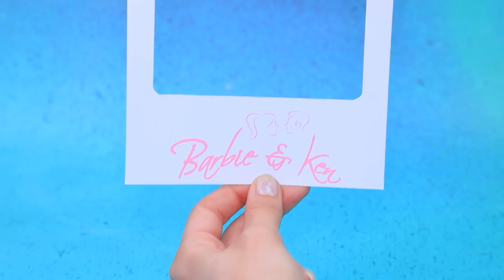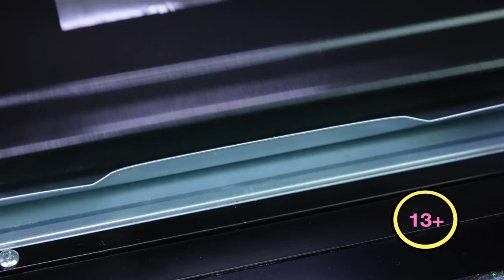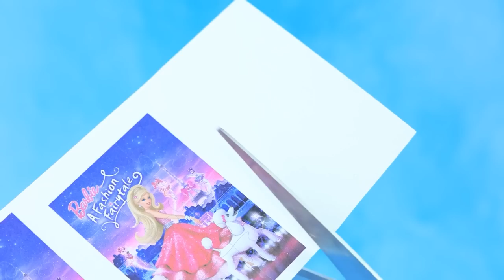Barbie in Jail! 32 Dolls Hacks and Crafts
Barbie lost her magical power known as BarbieLand, and now she is destined to venture into the real world, where incredible adventures await her! Of course, Ken is always by her side, ready to support and help her through all the challenges. What thrilling and dangerous situations await this unbeatable pair? Let's dive into the new fascinating world of Lalilu and discover everything about their exciting journey in the realm of reality!

Supplies and tools:
• Fabric
• Threads
• Beads
• Lycra
• Tulle
• Printouts
• Acrylic paints
• Kanekalon (doll hair)
• Doll shoes
• Beads
• Foam paper
• Styrofoam
• Skewers
• Loc
• Glitter
• Decorative gems
• Light clay
• Marker
• Wheels
• Cupcakes and plates
• Velvet
• Ring with a rhinestone